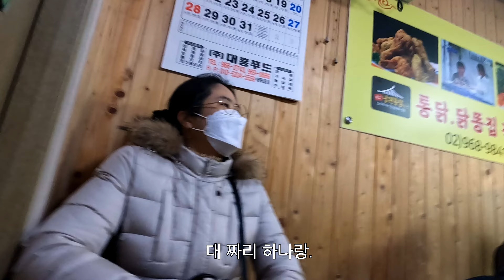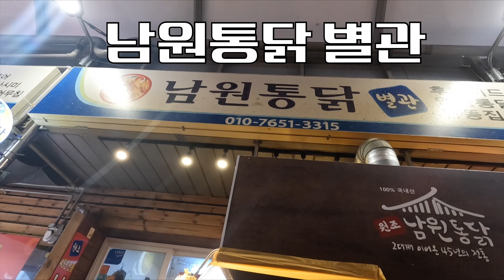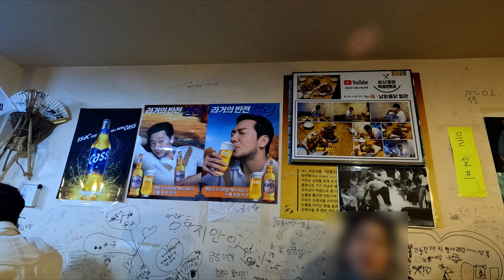149. 남원 통닭 / "성시경의 먹을 텐데" 나온 경동시장 맛집 [KR/ENG/SPA/POR SUB]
오래전 지인에게서 추천받은 남원 통닭.
매번 가자고 했지만, 안 갔던 와이프는….
성시경이 얘기하니까 이제서야 가보자 했다.
본점에도 갔었고, 별관에도 갔다 왔다.
가라. 두번 가라.
추천한다.

149. Namwon whole chicken / Gyeongdong Market restaurant featured in “Sung Si-kyung’s Something to Eat” [KR/ENG/SPA/POR SUB] @eyeya
Namwon whole chicken was recommended by an acquaintance a long time ago.
Every time I asked to go, my wife wouldn't go.
As "Seong Si-kyung" recommended, my wife wants to go.
I went to the main branch and also to the annex.
good. Go twice.
I recommend this place

149. Pollo entero Namwon / restaurante del mercado Gyeongdong presentado en “Algo para comer de Sung Si-kyung” [KR/ENG/SPA/POR SUB] @eyeya
El pollo entero Namwon fue recomendado por un conocido hace mucho tiempo.
Cada vez que pedí ir, mi esposa no quiso ir.
Como “Seong Si-kyung” lo recomendó, mi esposa quiere ir.
Fui a la sucursal principal y también al anexo.
bien. Ve dos veces.
Recomiendo este lugar ~

149. Frango inteiro Namwon / Restaurante Gyeongdong Market apresentado em “Sung Si-kyung’s Something to Eat” [KR/ENG/SPA/POR SUB] @eyeya
O frango inteiro Namwon foi recomendado por um conhecido há muito tempo.
Minha esposa sempre me pedia para ir, mas ela não ia... .
Já que Seong Si-kyung estava falando, decidi ir agora.
Fui para a filial principal e também para o anexo.
bom. Vá duas vezes.
Recomendo este lugar ~